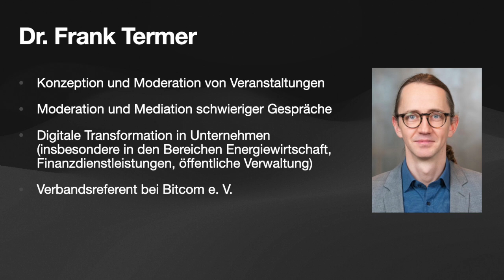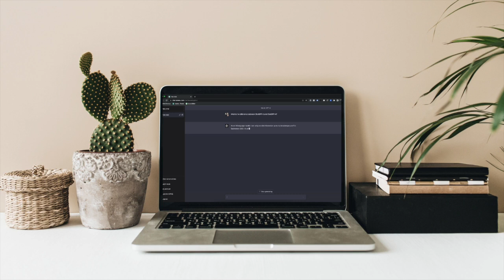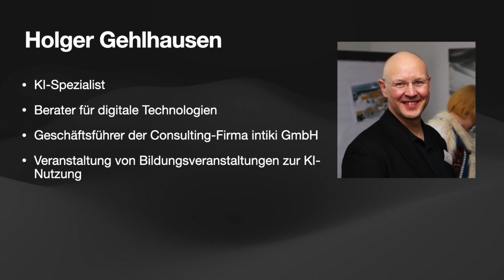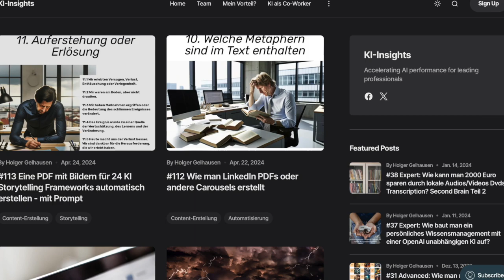#171 – Workflows mit Künstlichen Intelligenzen für Mediatoren und Berater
Sascha Weigel und Frank Termer: Neue Technologien für die Mediation. Teil 3 - Im Gespräch mit Holger Gelhausen

Wie Recherche- und andere Fleißaufgaben konsequent auf Künstliche Intelligenzen „delegiert“ werden können.

Wir sprechen mit dem Technologie-Optimisten und KI-Experten Holger Gelhausen zu den überbordenden Möglichkeiten, die die neuen KI-Applikationen jedem zur Verfügung stehen. Doch im Gespräch stellt sich heraus, dass die Geschwindigkeit und Bandbreite der Entwicklungen auch Technologie-Affine wie Holger Gelhausen nahezu umhauen.

Inhalte:
04:20 Vorstellung Holger Gelaufen
12:56 Aha-Effekte der KI für Berater
17:52 KI in der Arbeit nutzbar machen
23:15 Modell der KI-Nutzung
27:51 Zeitenwende
31:08 Auswirkung auf Berufe
36:53 Empfehlungen für die ersten Schritte

Holger beschreibt im Podcast, wie er diese Tools nutzt, kombiniert und ihnen einzelne Aufgaben überträgt, so dass sich Künstliche Intelligenzen wie ein erweiterndes Gedächtnis unserer selbst darstellen.

Holger Gelhausen: Berater im Schnittpunkt von Consulting, Softwareentwicklung, Unternehmensberatung, Kultur- und Organisationsentwicklung.

Gut durch die Zeit. Der Podcast rund um Mediation, Konflikt-Coaching und Organisationsberatung.